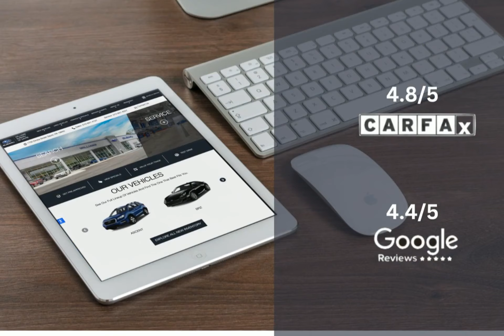2021 Hyundai Kona SE ST3157A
Take a look at this 2021 Hyundai Kona! Equipped with a Automatic transmission in Ultra Black. This car comes with some great features including All Wheel Drive, Limited Slip Center Differential, Android Auto, Apple CarPlay and more. Come in and check it out today!